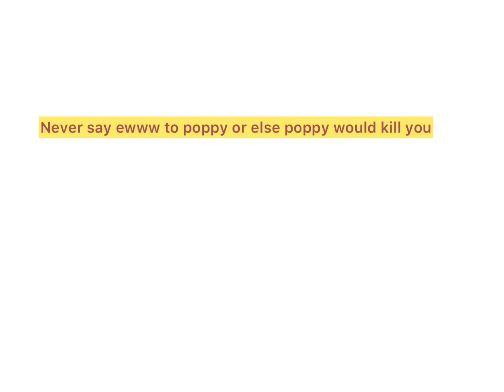Roblox poppy playtime